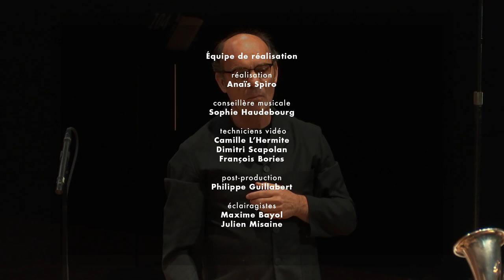Pascal Dusapin : La vita sognata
Création mondiale : la soprano Françoise Kubler chante, avec l'ensemble Accroche Note dirigé par Franck Ollu, La vita sognata de Pascal Dusapin.
Il y a quelques années, au hasard de mes lectures, j’ai découvert Antonia Pozzi, cette poétesse italienne dont j’ai immédiatement aimé les textes. Je les ai lus et relus souvent, cherchant je ne sais quelle tristesse nouvelle au fond de cette vie si fragile et si brève qui, à vingt-cinq ans, le 2 décembre 1938, s’allonge dans un pré et met fin à ses jours. Cette voix hantée par le doute, éprise d’absolu, je l’ai aimée au point de la mettre en musique au travers d’un instrumentarium un peu étrange.

J’ai choisi trois poèmes : Notturno (« Nocturne »), Le mani sulle piaghe (« Les mains sur les plaies »), La vita sognata (« La vie rêvée »).

Pascal Dusapin